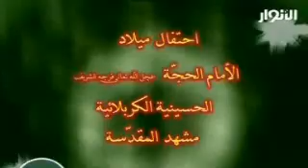Birth of Imam Al-Mahdi (AS) Festival - Jaleel Al-Karbalaei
Islamic Arabic Hymn / Nasheed / Mawlood praising Imam Muhammed Al-Mahdi Al-Muntathar (AS) by Jaleel Al-Karbalaei and another Radood... نشيد ومولود وموشح في مدح الامام الحجة القائم محمد المهدي المنتظر عجل الله تعالى فرجه الشريف للرادود المهدوي الحسيني جليل الكربلائي ورادود مهدوي حسيني اخر